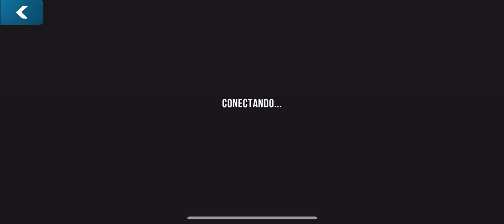Car parking multando gente en modo online cómo multar!?